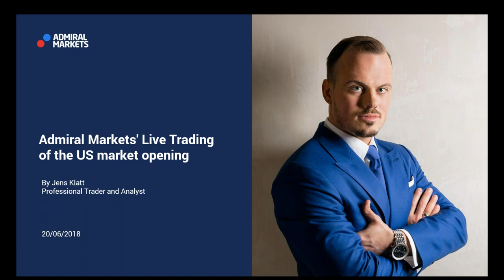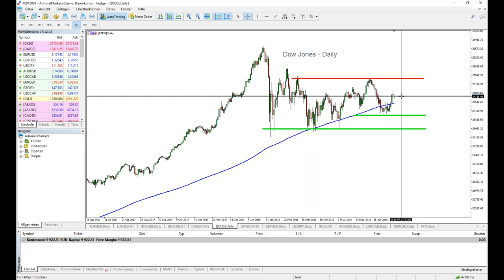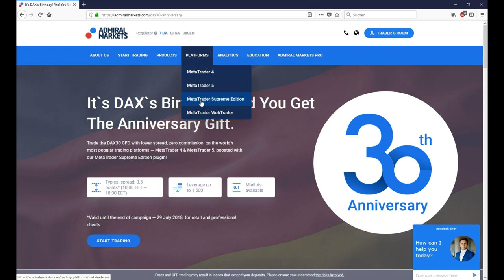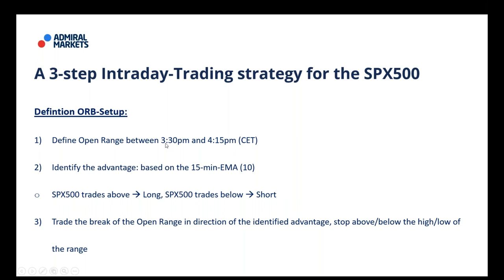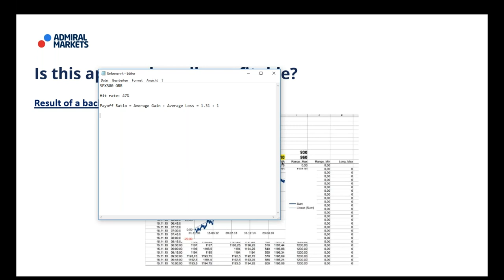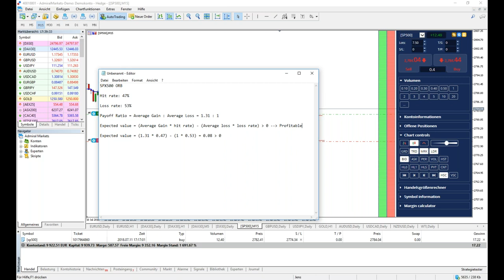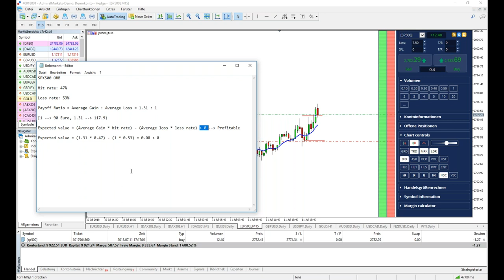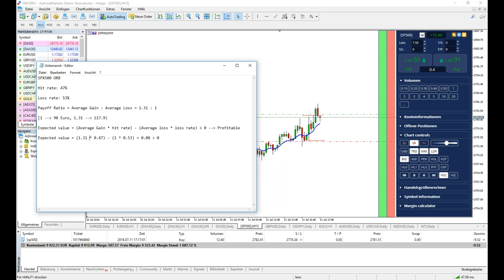Admiral Markets' Live Trading of the US market opening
In this webinar, Jens Klatt — a professional trader and market analyst — will trade the US market opening with you and present one of his favourite and most profitable trading strategies.

By the end of this webinar, you will know:
The key aspects of profitable trading and what to look for when you want to formulate your own profitable trading approach. Trading in the financial markets involves risk of losses, so it's essential to have a good strategy.